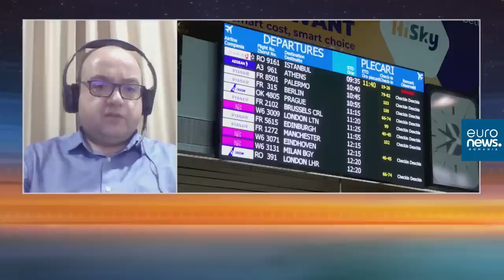Traian Băsescu: „Mai mulți demnitari europeni i-au consolidat puterea lui Vladimir Putin”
O mulțime de foști demnitari europeni l-au ajutat pe președintele rus, Vladimir Putin, să capete putere. Este acuzația făcută de fostul președinte al României, Traian Băsescu, în plenul Parlamentului European. Actualul europarlamentar nu și-a dus însă discursul până la capăt, pentru că i s-a tăiat microfonul pe motiv că a depășit timpul alocat.